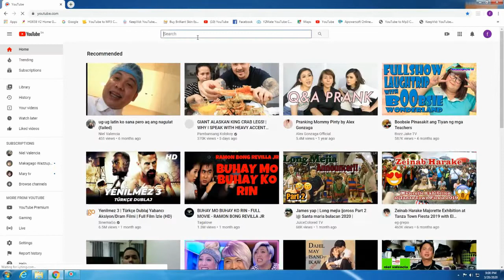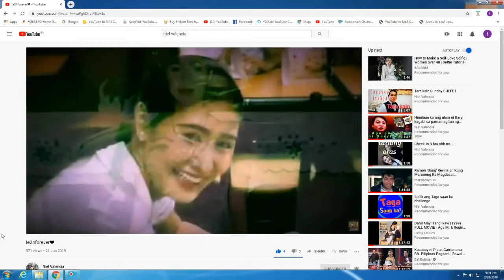SG Date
Nagkita ulit kami ni ie joke haha edit edit lang bawal ang gala ingat mga ka ie